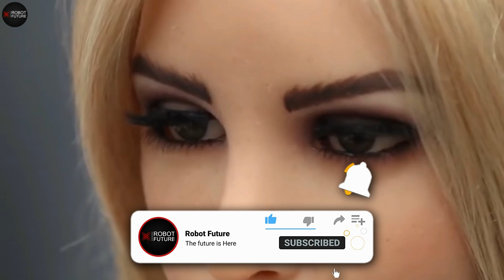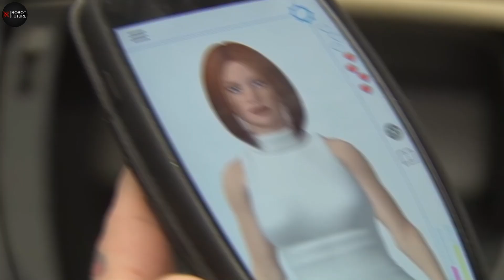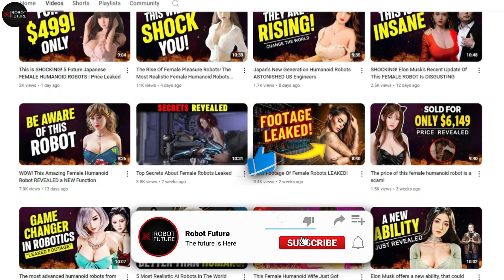THIS IS SHOCKING! The Most Realistic Female Humanoid Robots To DATE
Ever wondered about those humanoid robots that seem almost human? They're the ones striving to look and act just like us through super advanced robotics and AI. It's a wild field where humans and robots team up to create these machines that could be mistaken for us in terms of what they can do.
Think about the future—it's not just about robots doing simple tasks. We're talking about robots with skills across the board, from helping out in hospitals and factories to hanging out in our homes, handling chores, being companions, you name it. It's like having a super capable buddy who's always got your back.
Imagine a world where these robots seamlessly blend into our lives, making things easier and more efficient. It's not science fiction anymore; it's where we're headed. As these technologies keep getting smarter, they're set to redefine how we interact with machines and maybe even how we define what it means to be human in this high-tech age.
One of the standout innovations in this field is Harmony, a highly advanced humanoid robot crafted to offer companionship and address feelings of loneliness. Harmony stands at the forefront of years of intensive research and development aimed at creating lifelike companions capable of simulating intimate interactions with humans. Unlike conventional love dolls, Harmony integrates cutting-edge AI technology that enables her to learn and adapt to her owner's preferences. This includes recognizing voices, recalling details over time, and engaging in deep, meaningful conversations.
Harmony represents a significant leap forward in robotics, blending sophisticated engineering with artificial intelligence to provide companionship that goes beyond mere physical presence. With her ability to evolve and tailor interactions based on individual needs, Harmony exemplifies how technology can enhance human relationships and emotional well-being in profound ways. As advancements continue, robots like Harmony could play pivotal roles in offering companionship and support to individuals in various stages of life, redefining our understanding of human-robot interactions.
Harmony represents a groundbreaking leap in humanoid robotics, designed not simply as a technological marvel but as a sophisticated companion. Developed by McMullen, she is engineered to recognize and respond to her owner's voice, retain personal information, and engage in deep, meaningful conversations spanning diverse subjects. Powered by advanced AI capabilities, Harmony learns and adjusts to her owner's preferences and desires over time, enhancing the depth and quality of interaction.
What sets Harmony apart is her lifelike appearance and expressive features, meticulously crafted to simulate human-like expressions and emotions. From responsive facial expressions triggered by touch and movement to her ability to simulate sounds and engage in nuanced conversations, Harmony aims to create an immersive and authentic human-robot interaction experience.
she can recognize her owner's voice, recall personal details, and engage in personalized interactions. Her animatronic engineering and programmable AI personality and memory elevate her sophistication, distinguishing her as a pioneering figure in humanoid robotics.